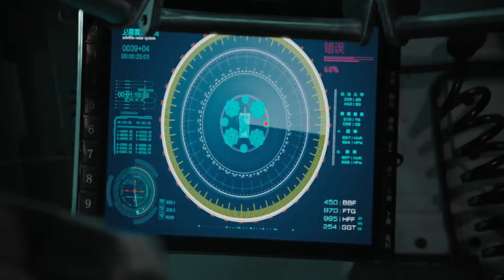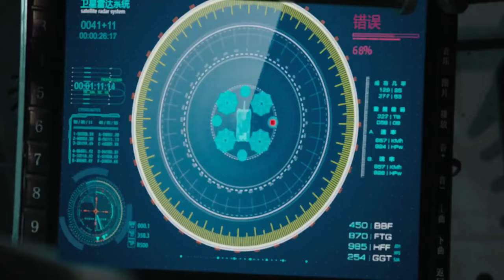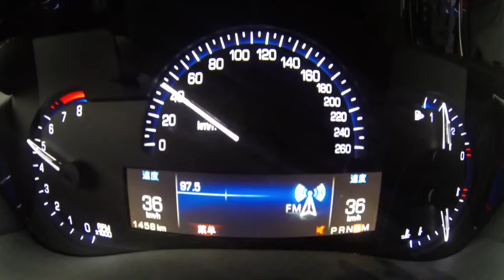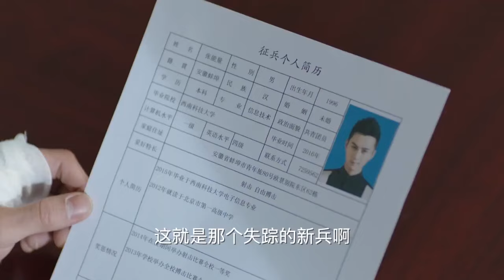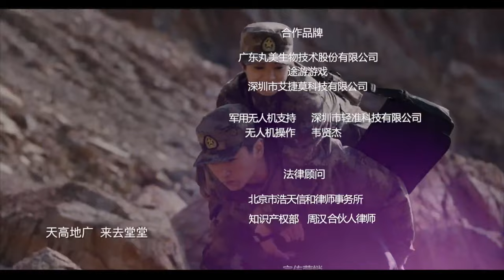【FULL ENGSUB】《精英特种兵》Elite Special Forces 第01集 | 体育天赋和军事才华的富家公子在军营组成“坦克三剑客“面临考验而成长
导演: 康洪雷
《精英特种兵》讲述富家子弟张能亮考大学失利,被爷爷张友良反复动员下参军入伍,选择了陆军里最为艰苦的兵种坦克兵。张能量思维活跃，善于逆向思维，办事往往不按常理出牌。本以为到部队凭他的聪明和身体素质可以暂露头角，不想却遇见了劲敌于大雷。张能量和于大雷开始了两年的对抗。班长牛努力是个农村兵，他最大的梦想就是考取军校，可因为张能量，他两次跟军校失之交臂。终于，在跟张能量的较量中，二人从冤家对头，到一辆战车的亲密战友。“假小子”黄晓萌选择了自己喜欢的坦克兵，在她的软磨硬泡和不懈努力下，她终于开上了装甲车，成了第一批真正意义上的女装甲兵。张能量、牛努力、于大雷组成的“坦克三剑客”所向披靡，屡次获得优异成绩。终于，他们进入了陆军副司令员周德友的视野，被派往坦克工厂，圆满完成了新型坦克的测试任务。